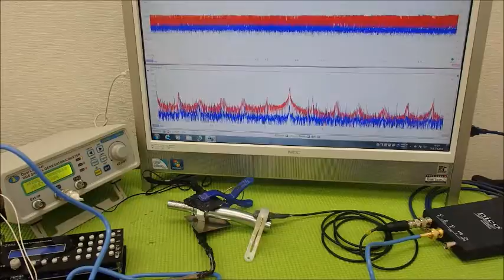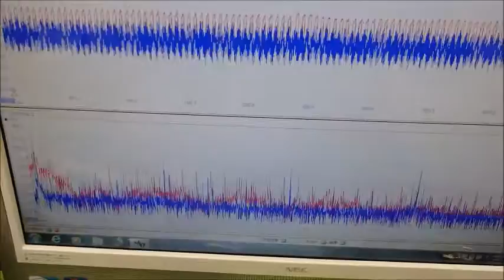表面弾性波を利用した、超音波制御技術 ultrasonic-labo